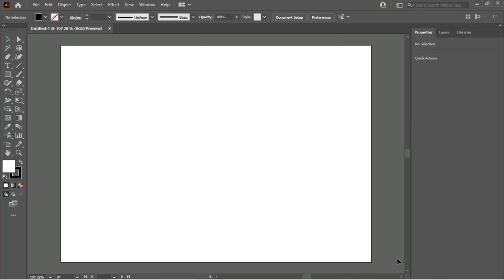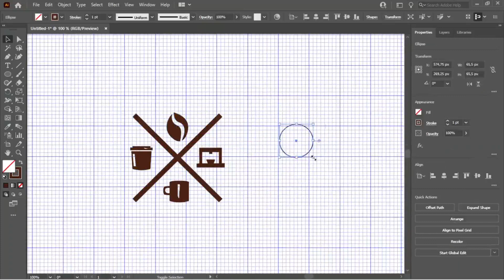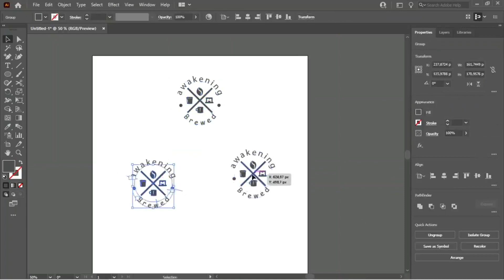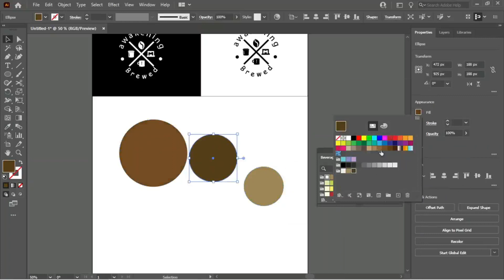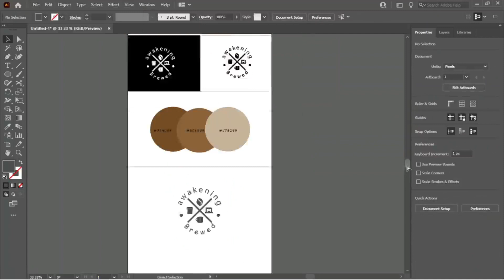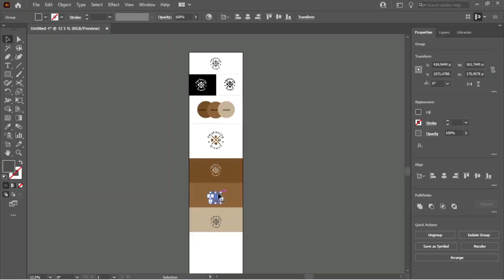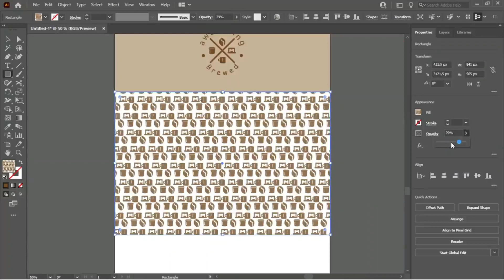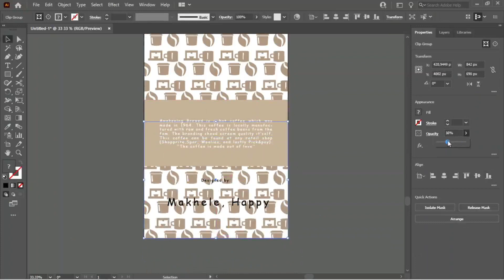logo design - awakening brewed(coffee shop)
Hey guy's today's video is about an imaginary coffee shop called awakening brewed. which specializes making raw coffee.